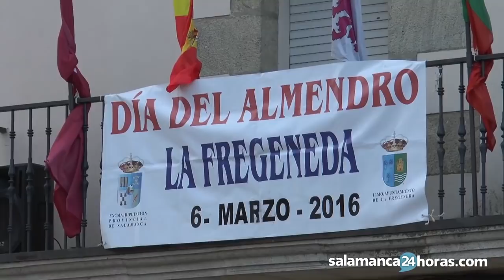Día del Almendro en La Fregeneda